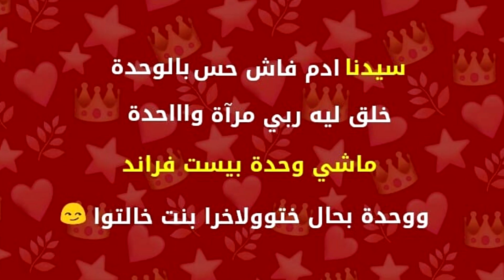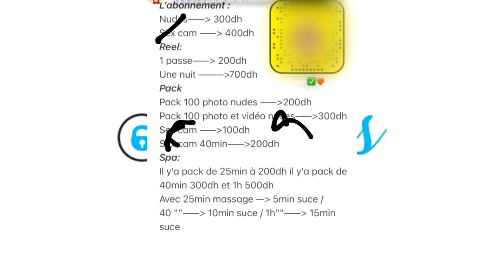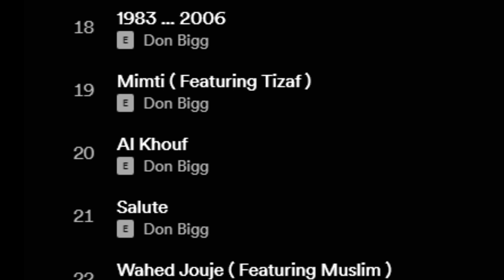تطليعة على بنات الانستغرام لي كيبيعو تصاورهم عريانين بالتخبية